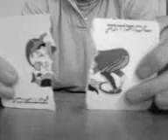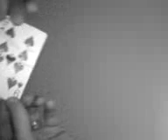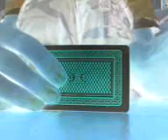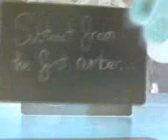CANDY MAN 2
this trick will read your mind every time try it!